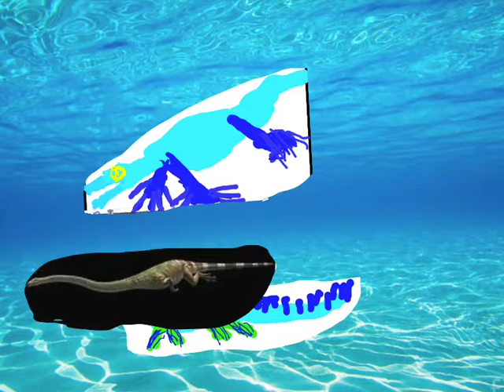Walking with Marine reptilians Halloween special 2019 Triassic